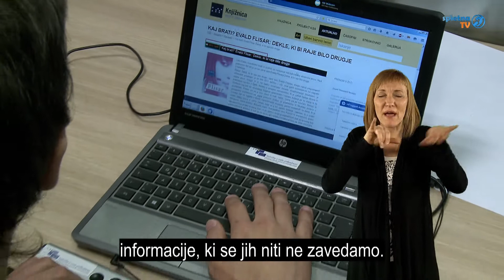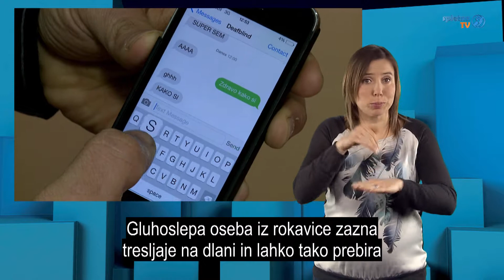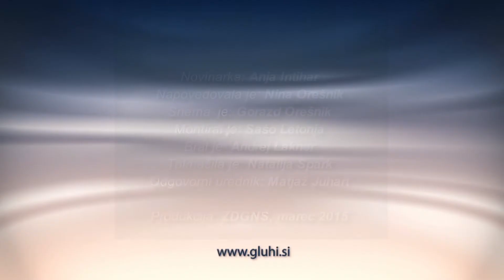Gluhoslepim komunikacijo lajša Dalgarnova rokavica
Ekipa strokovnjakov je na pobudo društva Dlan izdelala komunikacijsko napravo za gluhoslepe - Dalgarnovo rokavico.